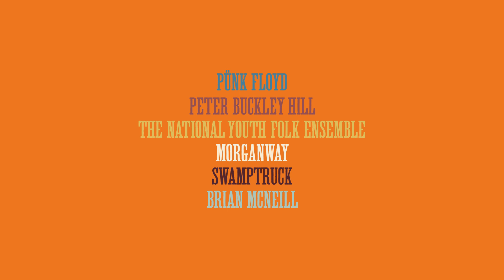Cambridge Folk Festival 2018 Line Up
Cambridge Folk Festival 2018:  Hear some amazing music, create unforgettable memories. Cherry Hinton Hall, Thursday 2 - Saturday 5 August 2018.